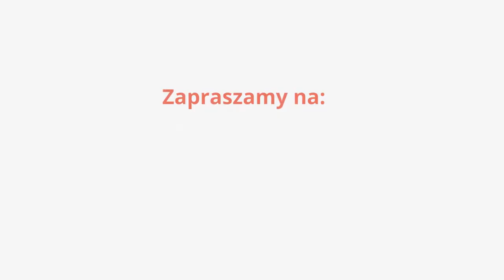Hubertus Meble Vegas Uitschuifbare Eettafel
De luxueuze uitschuifbare Vegas eettafel van Hubertus Meble is precies wat je nodig hebt als je huis altijd openstaat voor familie en vrienden. Je kan de tafel namelijk eenvoudig groter maken wanneer er iemand op bezoek komt. Daarnaast ziet het er prachtig uit waardoor het ook dienst doet als een fraaie eyecatcher!

Deze mooie eettafel is gemaakt van MDF-hout en voorzien van een hoogglans coating. Daardoor gaat het ontzettend lang mee. Je kan de tafel eenvoudig reinigen en onderhouden met de Wood Care Kit Hoogglans die je terugvindt in ons assortiment. Deze eettafel is tevens verkrijgbaar in meerdere kleuren.

Plaats de trendy eettafel in je eetkamer en maak het er sfeervol en luxueus. Je kan het combineren met de andere eetkamer meubels van hetzelfde merk om te zorgen voor nog meer sfeer. Betalen doe je bij Furnea ook zonder probleem rentevrij gespreid.

  Montageservice

Onze meubels worden gemonteerd of ongemonteerd geleverd. Als een meubel al gemonteerd is, staat dit aangegeven bij het product. Is dit niet aangegeven? Dan kun je het meubel door onze meubelmontagedienst laten monteren.

Bij veel producten is het mogelijk om tijdens je bestelling te kiezen voor de montageservice. Staat deze optie niet bij het product vermeld?

De prijs van de montageservice is inclusief:

Montage-uren
Voorrijkosten omdat we jouw bestelling met onze eigen Furnea bus komen bezorgen.
Bij grote meubels: 2 leuke bezorgers/monteurs
Levering tot in de gewenste kamer
Verwijderen en meenemen van de verpakking
De extra levertijd hebben wij nodig om jouw meubels te monteren. Wil je meer weten? Bekijk onze meubelmontagedienst pagina.